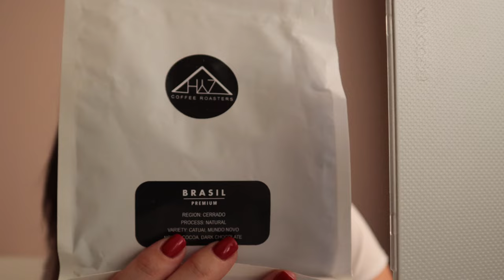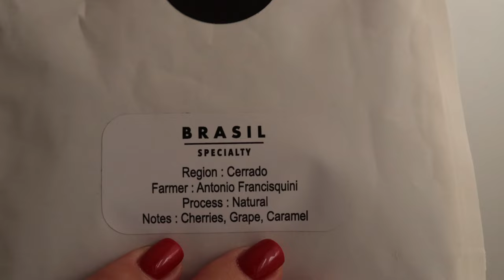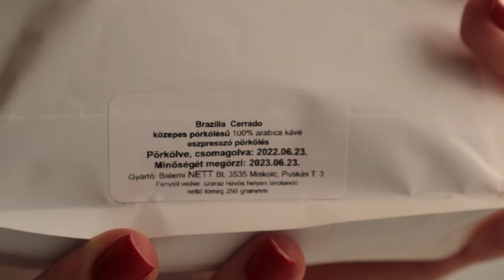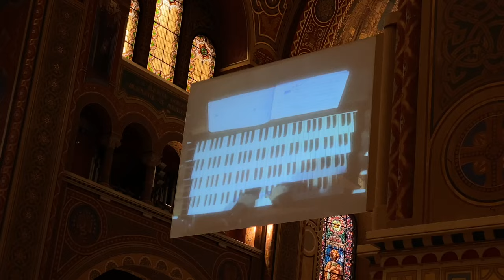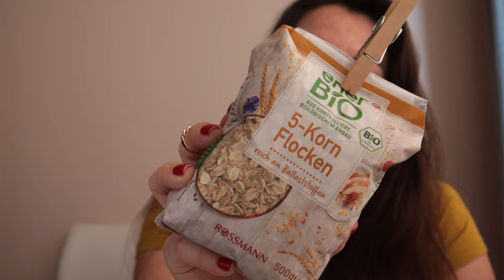FINA 2022 Szeged, orgonakoncert és készülődés a Balatonra - VLOG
Sziasztok!

Beindult a nyári nyaralószezon, úgyhogy mi is elutazunk a Balatonra, ebben a vlogban a nyaralás előtti hetemből mutatok meg részleteket. Már ezen a héten is előnyaralunk, orgonakoncertre megyünk, előtte megnézünk 3 vízilabda meccset, főzök-sütök, pakolok. Új termékeket is mutatok, mik azok, amik nekem beváltak, és mik nem.

Jó szórakozást és szép napot mindenkinek!🥰